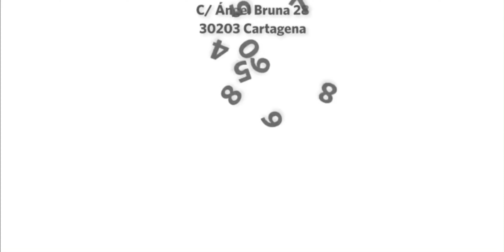Loma San Martín, 4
Cuantas vidas vivirás?
Renunciarás a tu propio paraíso?
Te ponemos el mejor terreno de Cartagena, y el
mejor proyecto de vivienda, y tú dedícate a vicie la vida‼️